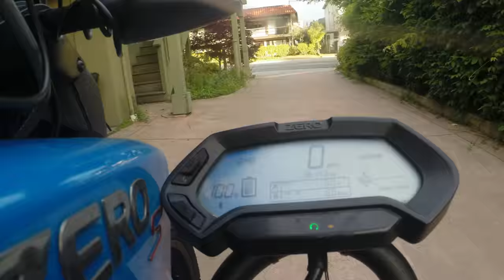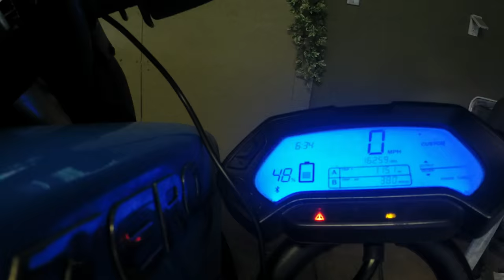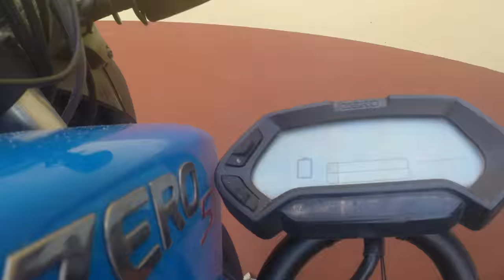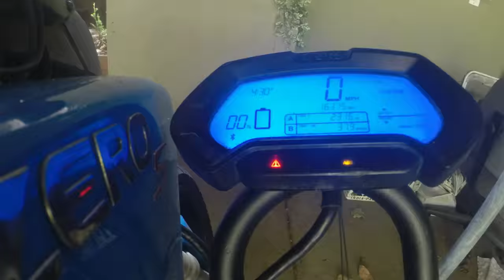Zero Motorcycle goes over 200 miles on 1 charge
Electric Terry rides a 2015 Zero Motorcycle over 200 miles on a single charge in June 2016 in Santa Cruz, CA with his Husky pup Charger.

View in HD at 1080p to read dash numbers

This was a single charge.  At 48% the bike was turned off and when turned back on the SOC calibrated to 54%. This was not due to any charging, just the coulomb counter varied from the resting voltage when the bike reset.